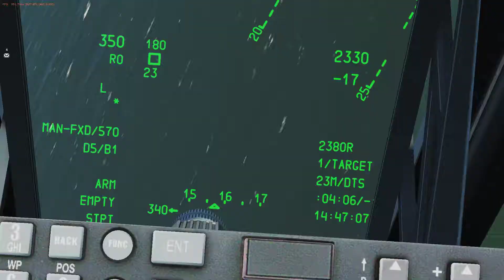Digital Combat Simulator Black Shark 2018 12 19 20 42 18 06 DVR